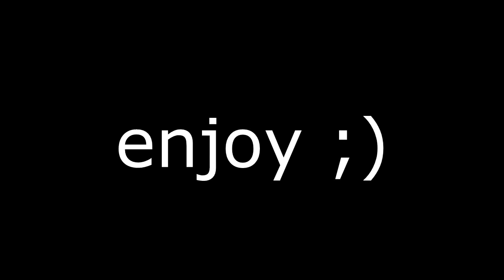SIMPLEHG MINI-ACTION CUT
►► Description Below ◄◄

►General Info◄
wow.. none.

►►♫ SONGS ♫◄◄
Jeopardy Theme
Pegboard Nerds & NGHTMRE - Superstar

►Video Section◄

►► No copyright is intended!! only for your viewing pleasure! ◄◄
► More Videos will be coming ◄